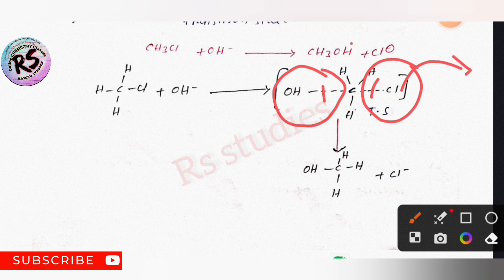SN2 Reaction, Mechanism, Energy Diagram,Stereo Chemistry explain in english telugu@Rajeshstudies